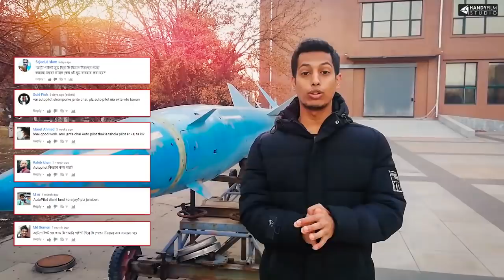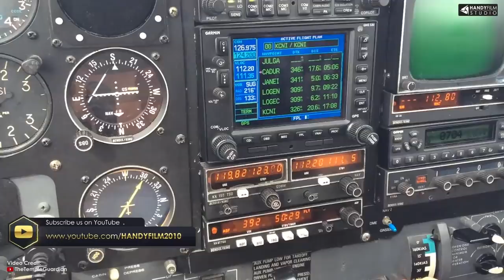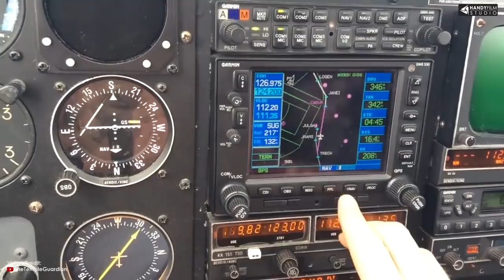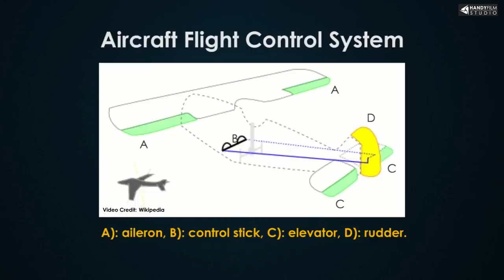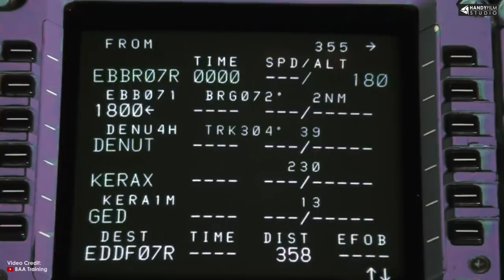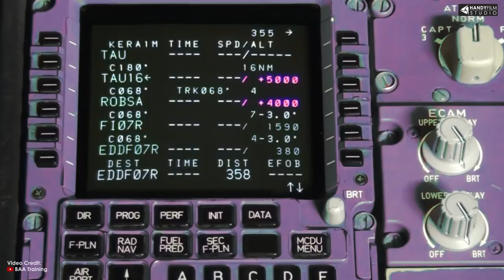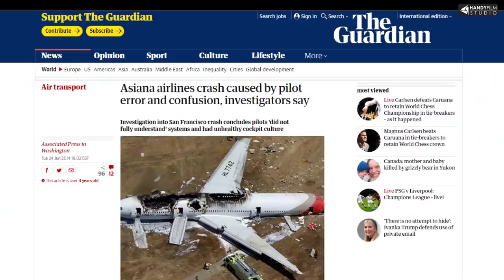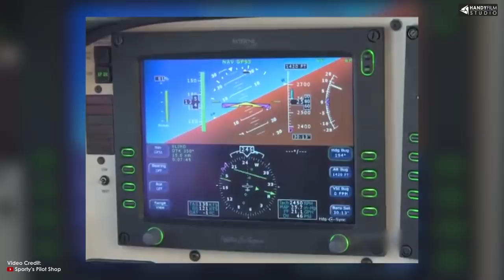কিভাবে অটোপাইলট সিস্টেম কাজ করে? What is Autopilot & How Does it Work? Avio Tech | HANDYFILM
An autopilot is a system used to control the trajectory of an aircraft without constant 'hands-on' control by a human operator being required. Autopilots do not replace human operators, but instead, they assist them in controlling the aircraft. Autopilot refers to a collection of systems that automate a plane’s operations. The complex computer matrix tells your plane how to fly, including navigation, altitude, speed, and engine thrust, which controls the force by which the plane moves through the air. When these systems are engaged—after a human enters the flight destination information, autopilot culls data about the flight route, location, and navigation—the navigation harnesses the same GPS technology that’s on your cell phone and spits out an optimized flight plan. This allows the pilot to remain hands-free for the duration of the flight.